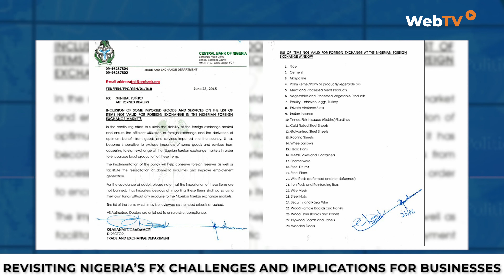Nigeria Should Adopt a Supply Management FX Policy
This edition of Economy and Politics features Mr. Johnson Chukwu, Group Managing Director, Cowry Asset Management, who spoke on "Nigeria's Foreign Exchange Market Challenges and Implications for Businesses" with Ottoabasi Abasiekong on Monday, August 8th, 2022.

The conversation covered the following issues:
1. Understanding the impact of the FX Market challenges on critical sectors of the economy.
2. FX Convergence may be wishful thinking rather than reality, considering the gap between the official and the parallel market rate for FX
3. Crafting options for navigating Nigeria's current exchange rate challenges.
4. The impact of the FX challenges on private capital investments in the country